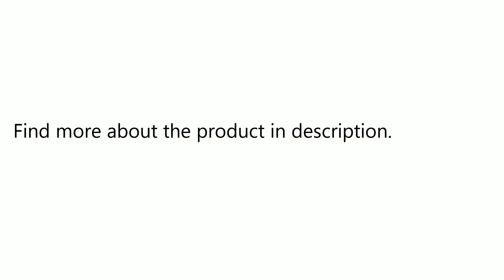Roadside Emergency Kit Portable Auto Set Car Tool Bag Piece Vehicle Safety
Only US$49.99, buy best Roadside Emergency Kit Portable Auto Set Car Tool Bag Piece Vehicle Safety sale online store at wholesale price.US/EU warehouse.